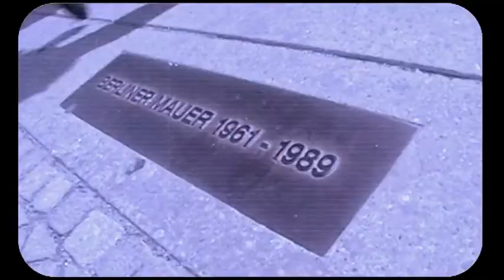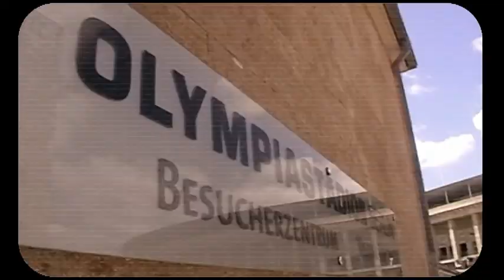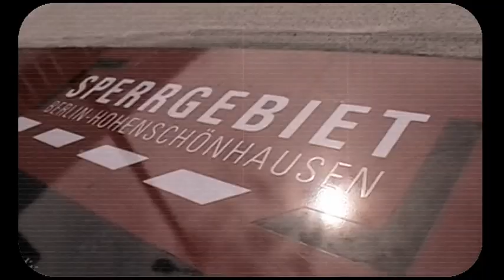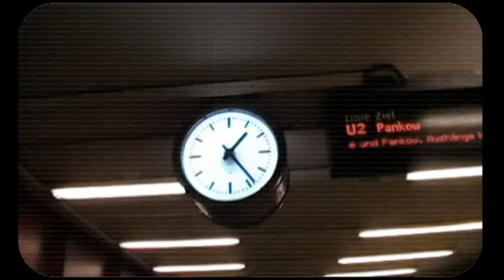BERLIN ´09 - Citybricks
Mixing & Mastering: Mario Moutinho da Silva

Videoediting: Mario Moutinho da Silva

Actor(s): Gabriel Reinhardt, Gottfried "Scotty" Krech, Martin Weiß, Mario M. da Silva